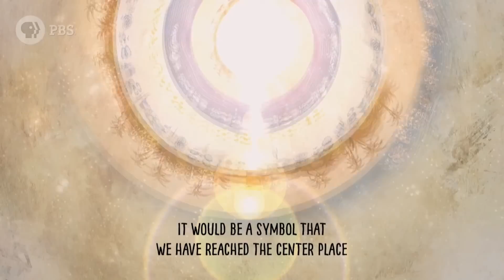✅Нашли человека, который жил до потопа.